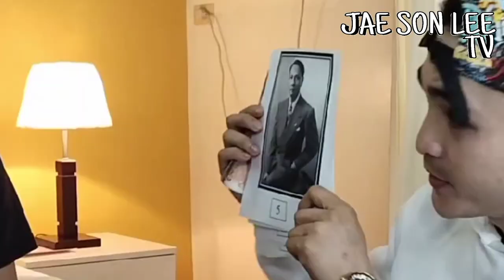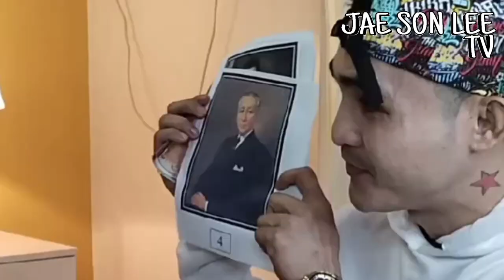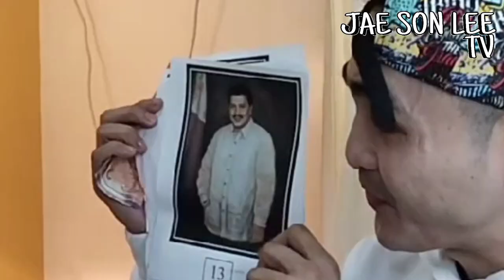JAE SON LEE MEETS THE FAMOUS CJP MODEL BUNSO!!!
JAE SON LEE MEETS CJP MODEL BRYLLE AND BUNSO NOW AVAILABLE ON MY SUPER PREMIUM TELEGRAM.
ADD ME @JAESONLEE03

SHOUT OUT TO MY EDITOR AND MY DIRECTOR OF BORIKAT SERIES THANK YOU VERY MUCH